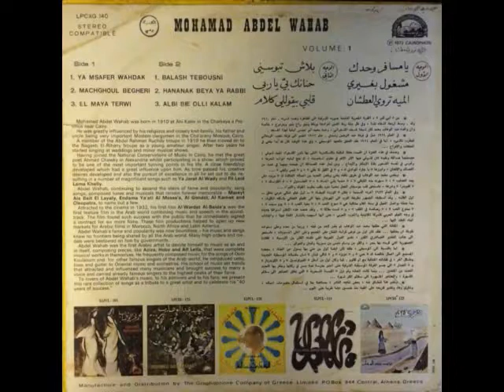بلاش تبوسني في عينيا | اسطوانة - محمد عبدالوهاب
تسجيل ذو جودة أعلى من التسجيل المنتشر من ناحية وضوح الصوت و الايقاعات و ضبط السرعة لرائعة موسيقار الأجيال " بلاش تبوسني "
من تسجيلات الأستاذ غسان